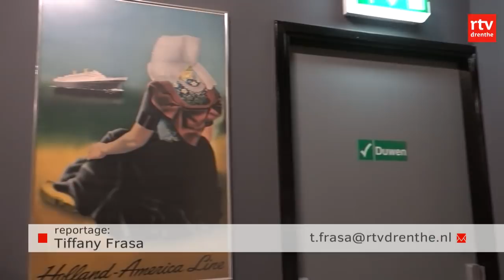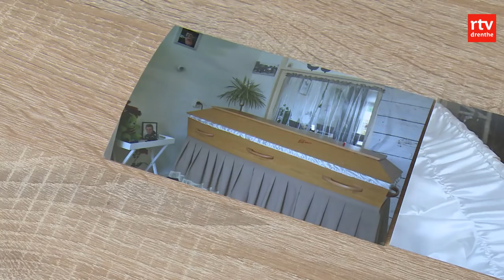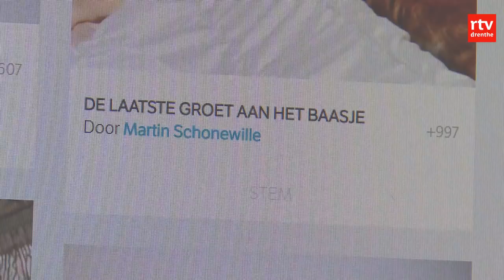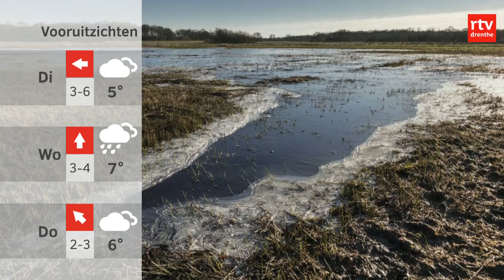Drenthe Nu van 7 januari 2018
Drenthe Nu is het dagelijks nieuwsprogramma van RTV Drenthe. Met vandaag:
- Man van 72 zwaargewond na botsing met vrachtwagen
- Keramisch Museum Goedewaagen wil weer Koninklijk worden
- En, Elim veegt Noordscheschut van de tafel in finale Protos Weering zaalvoetbaltoernooi